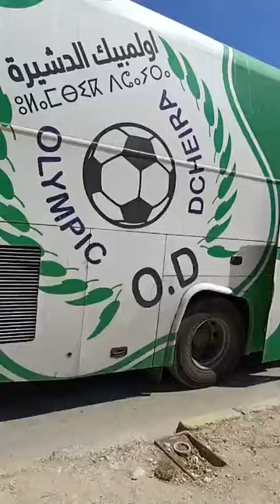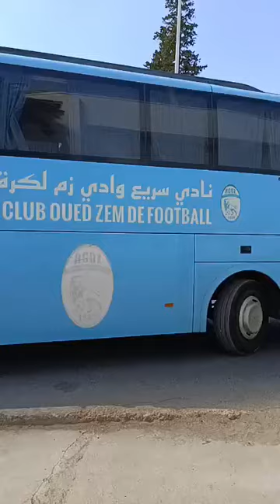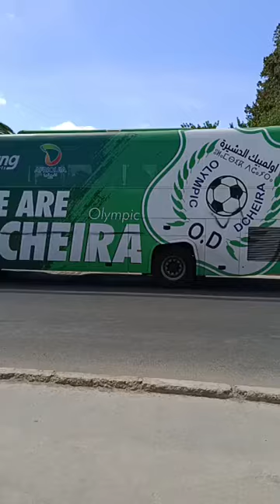تواجد أمني كبير أمام ملعب الشهداء أثناء وصول حافلة أولمبيك الدشيرة تصل لمواجهة سريع وادي زم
مباشرة من وادي زم:تواجد أمني كبير أمام ملعب الشهداء أثناء وصول حافلة أولمبيك الدشيرة تصل لمواجهة سريع وادي زم برسم الدورة 29 القسم الثاني